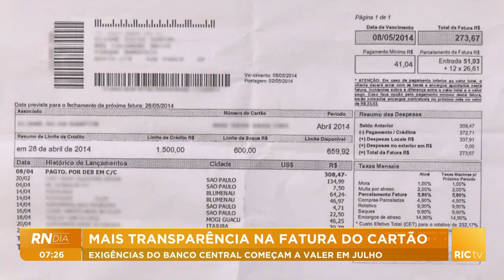Mais transparência na fatura do cartão; exigências do banco central começam a valer em julho